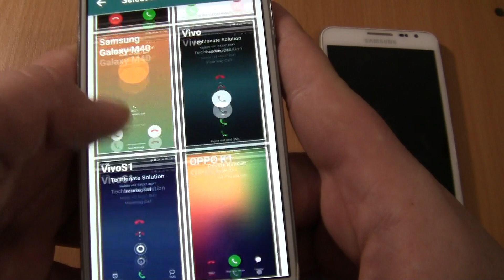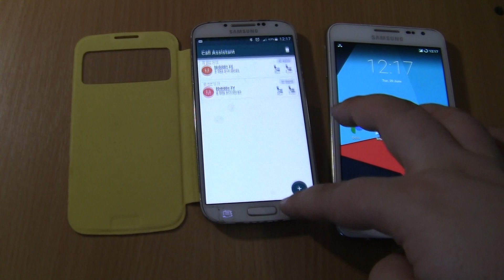Nokia 5 plus via Fake call on Samsung Galaxy S4+Incoming call Note 1 Android 7 at the Same Time